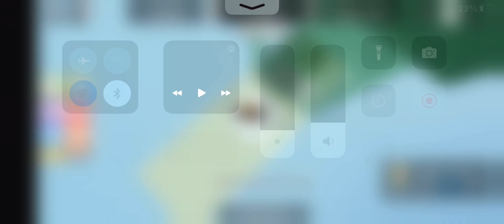Roblox no jump obby stage 10-20